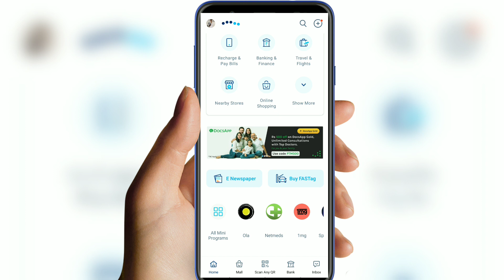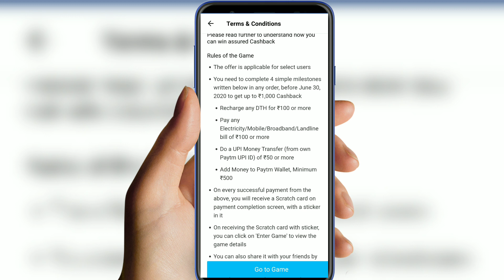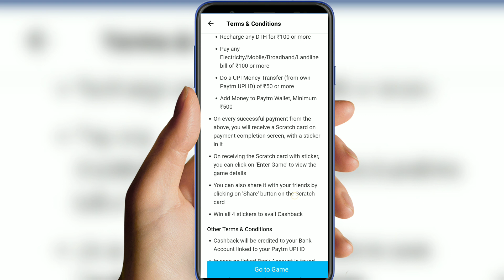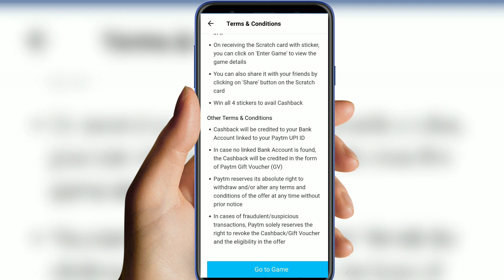How To Collect Paytm Stickers Offer | Collect Stickers on Paytm App | Paytm Lucky Donor Kya Hai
Paytm Collect Stickers Offers
Paytm Collect Stickers
Paytm Cashback Collect
Sizzling June
Sizzling june offer
paytm
paytm se paise kaise kamaye
paytm lucky donor kya hai
collect stickers on paytm app
collect stickers in paytm
how to collect stickers in paytm
paytm collect stickers
paytm sizzling june
paytm sticker collect offer